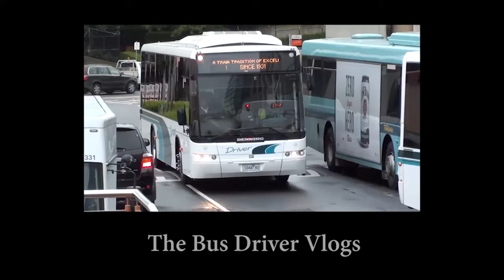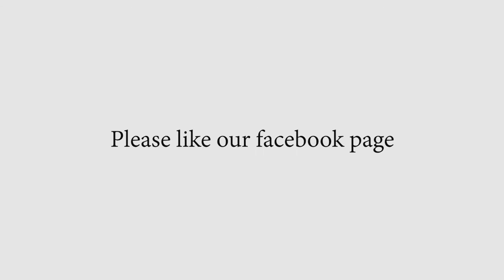The Visible Woman : The Bus Driver Vlogs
Leanne is a mature single Mother of an autistic son and a Melbourne Bus Driver. She is also Looking for love which is a little harder seeing how she has just come out as a Lesbian. Here is one of her stories .